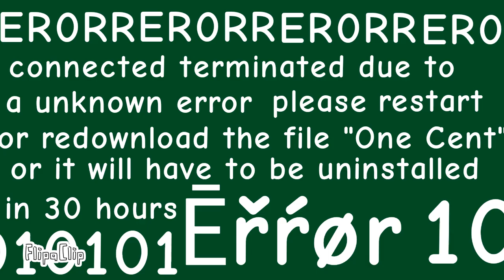One Cent| Teaser Trailer #2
I promise this isnt a troll this time. it's the actual teaser trailer 2